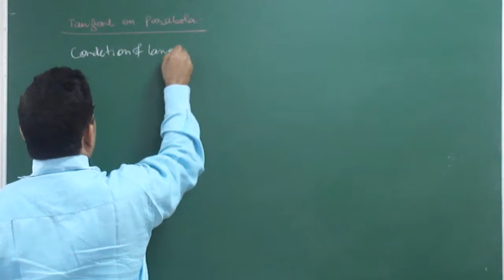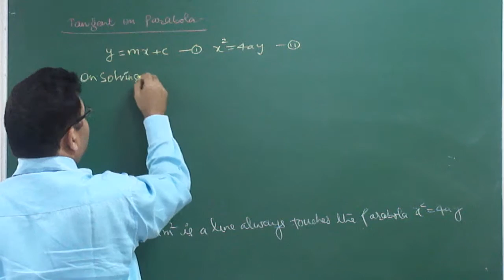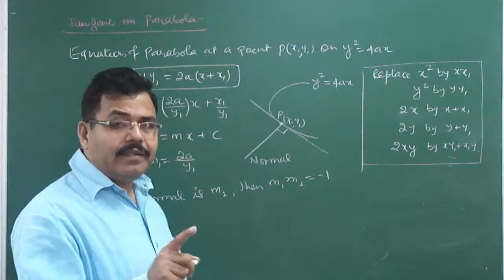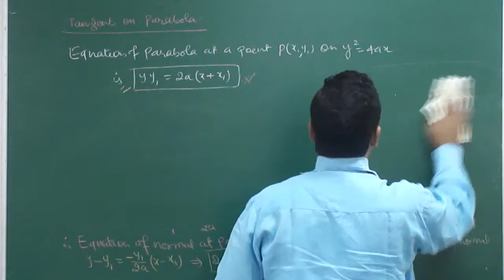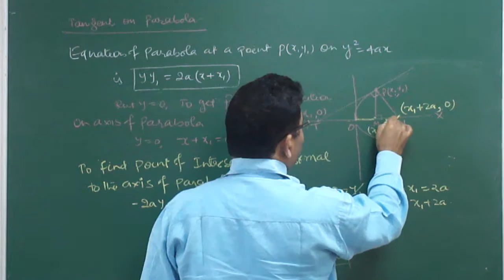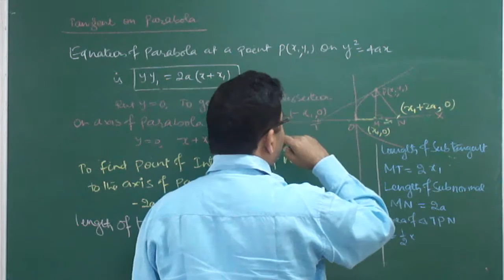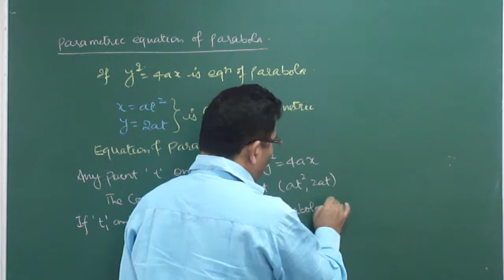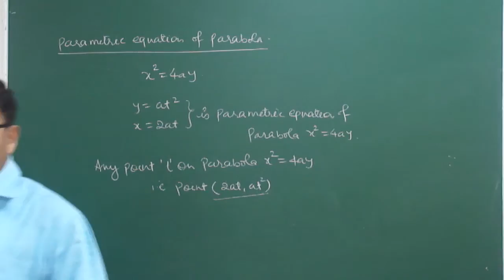PARABOLA FOR XI ,XII & IIT JEE PART -09 BY ASA MATHS